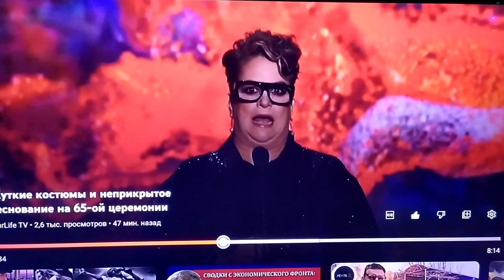Жуткие костюмы на 65 церемонии Гремми в Лос-Анджелесе,поклонение сатане!